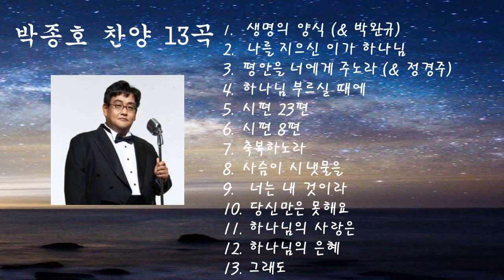박종호 찬양 13곡 모음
주는 나의 반석과 산성이시니
그러므로 주의 이름을
생각하셔서 나를 인도하시고
지도하소서
   ~시편 31편 3절
01.생명의 양식(& 박완규)
02. 나를 지으신 이가 하나님
03. 평안을 너에게 주노라(&정경주)
04. 하나님 부르실 때에
05. 시편 23편
06. 시편 8편
07. 축복하노라
08. 사슴이 시냇물을
09. 너는 내것이라
10. 당신만은 못해요
11. 하나님의 사랑은
12. 하나님의 은혜
13. 그래도